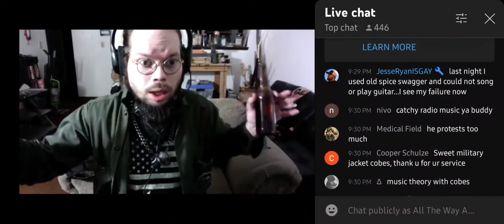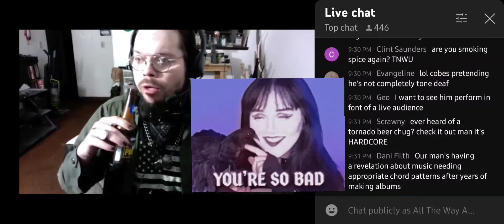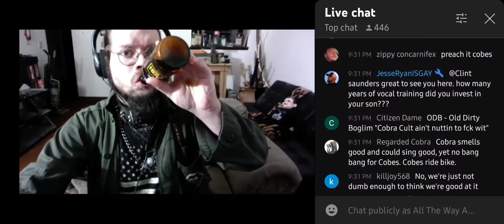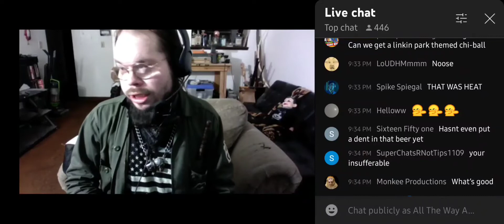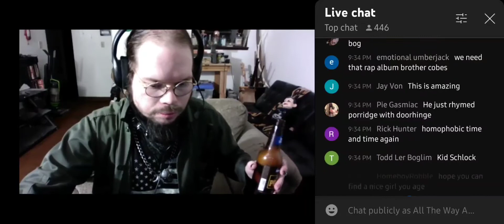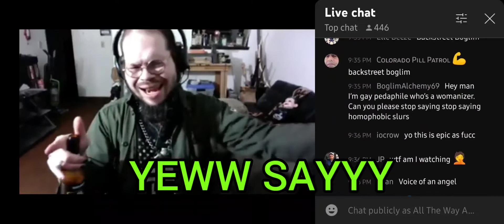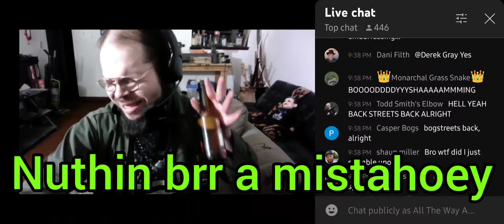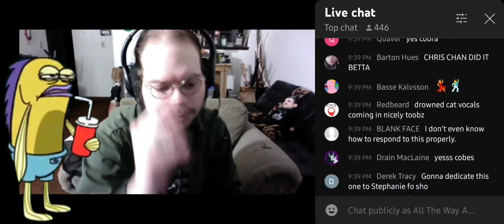Kingcobrajfs Wants It That Way (Drunk Karaoke Ep 1)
King Cobra sings I Want It That Way by Backstreet Boys and does a freestyle for us.